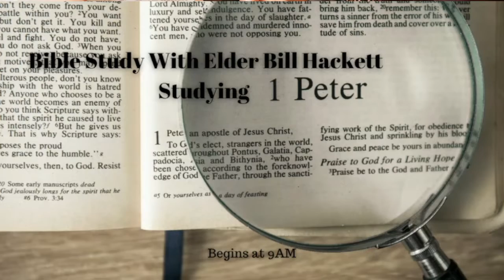Bible Study 1 Peter (Part 8)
Bible study 1 Peter with Elder Bill Hackett continuing our study of 1 Peter.